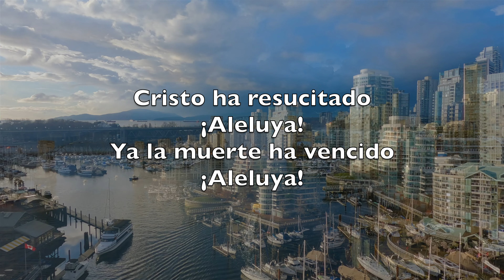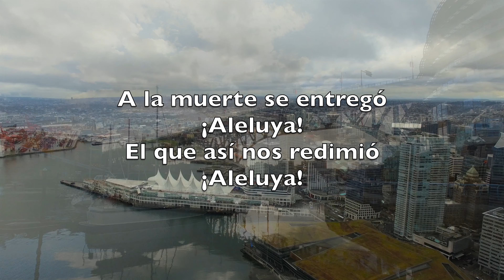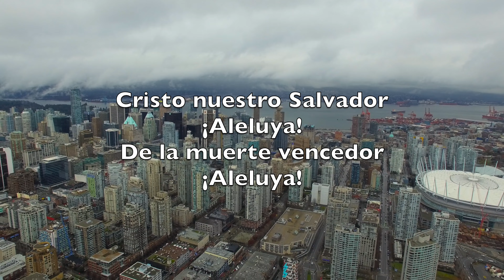Cristo Ha Resucitado (Christ The Lord Is Risen Today) - Karaoke Combinado Instrumental V1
Alleluia
Sons of men and angels say
Alleluia
Raise your joys and triumphs high
Alleluia
Sing, ye heavens, and earth, reply
Alleluia

Alleluia
Where, O death, is now thy sting
Alleluia
Once He died our souls to save
Alleluia
Where thy victory, O grave
Alleluia

Alleluia
Fought the fight, the battle won
Alleluia
Death in vain forbids His rise
Alleluia
Christ hath opened paradise
Alleluia

Alleluia
Following our exalted Head
Alleluia
Made like Him, like Him we rise
Alleluia
Ours the cross, the grave, the skies
Alleluia

Alleluia
Praise to Thee by both be given
Alleluia
Thee we greet triumphant now
Alleluia
Hail the Resurrection, thou
Alleluia

Alleluia
Everlasting life is this
Alleluia
Thee to know, Thy power to prove
Alleluia
Thus to sing, and thus to love
Alleluia

Cristo ha resucitado
¡Aleluya!
Ya la muerte ha vencido
¡Aleluya!

Con poder y con virtud
¡Aleluya!
Cautivó la esclavitud
¡Aleluya!

Hasta el polvo se humilló
¡Aleluya!
Vencedor se levantó
¡Aleluya!

Hoy cantamos en verdad
¡Aleluya!
Su gloriosa majestad
¡Aleluya!

A la muerte se entregó
¡Aleluya!
El que así nos redimió
¡Aleluya!

Hoy en gloria celestial
¡Aleluya!
Reina en vida triunfal
¡Aleluya!

Cristo nuestro Salvador
¡Aleluya!
De la muerte vencedor
¡Aleluya!

Todos te hemos de cantar
¡Aleluya!
Alabanzas sin cesar
¡Aleluya!

Charles Wesley, Lyra Davidica, Ruben Saillens